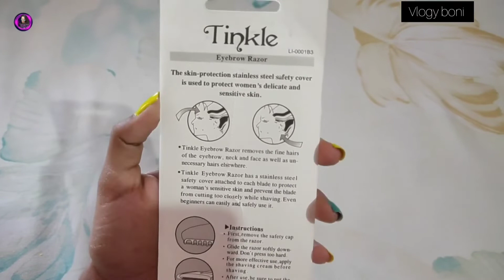পুজোর আগে নিজেকে grooming করে নাও ফেসিয়াল hair remove করার সঠিক নিয়ম| durgapujaseries 1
পুজোর আগে নিজেকে grooming করে নাও ফেসিয়াল hair remove করার সঠিক নিয়ম|how to use face razor